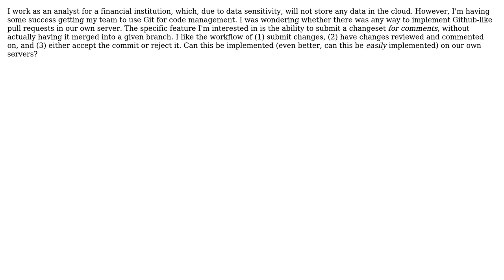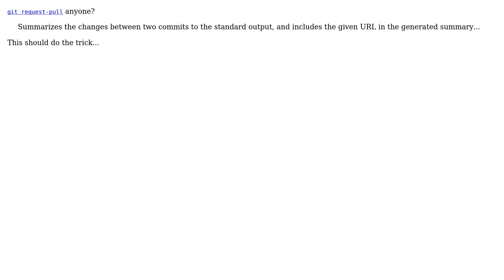Software Engineering: Github-like "pull requests" without Github (3 Solutions!!)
Software Engineering: Github-like "pull requests" without Github

With thanks & praise to God, and with thanks to the many people who have made this project possible! | Content (except music & images) licensed under CC BY-SA | Music | Images & others | With thanks to user gnat user eykanal user eckes user bdsl and the Stack Exchange Network Trademarks are property of their respective owners. You are responsible for your own actions.